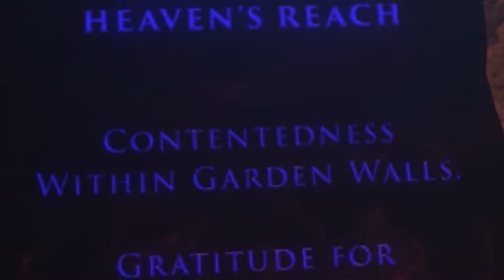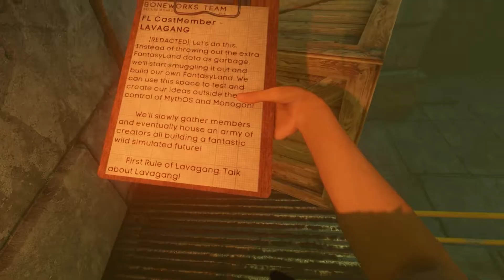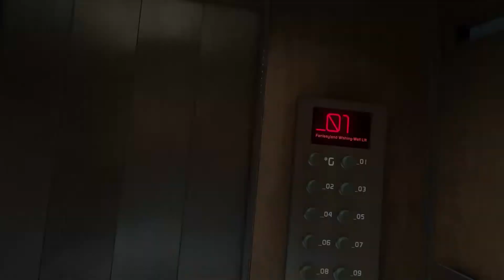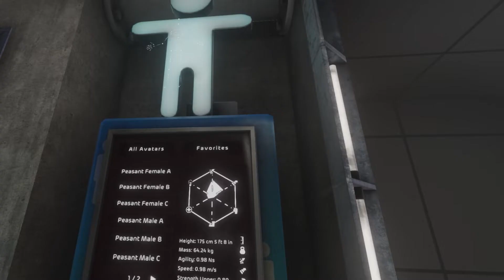BoneLab Is An Absolute Masterpiece | BONELAB #1